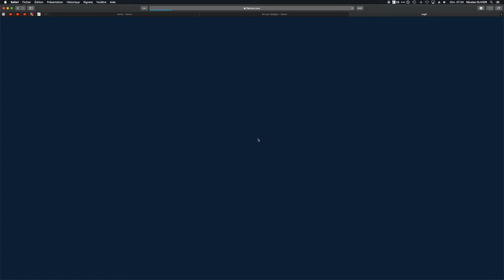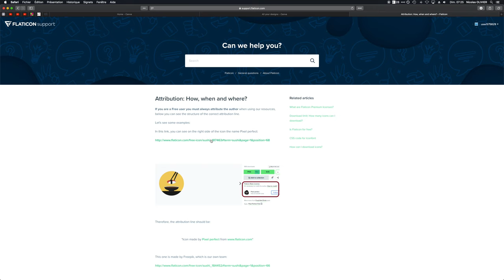FLATICON - la caverne de l'illustration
Voici le premier outil des 1 outils par semaine ! FLATICON : flaticon.com tout simplement.

Fait avec amour par @NicoOlivier  ;-)

MATOS IMAGE

MATOS SON

Réseaux